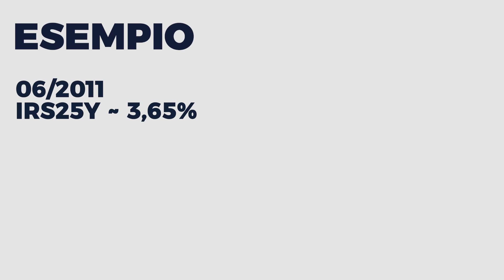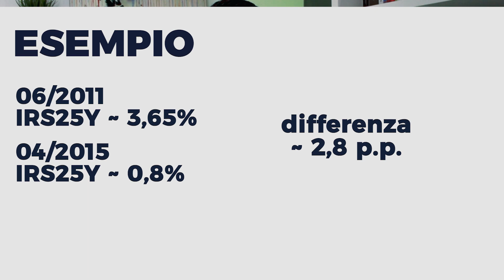RISPARMIARE sul MUTUO 💰: 7 motivi per ROTTAMARE il tuo MUTUO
Conviene surrogare o rinegoziare il mutuo? In questo video 7 motivi per rottamare il tuo mutuo e sostituirlo con un mutuo migliore.

Hai comprato casa alcuni anni fa, ma da allora non ti sei occupato della manutenzione del tuo mutuo! Anche se all'epoca era il top adesso potrebbe non essere più così tanto conveniente. Sapevi che puoi rottamare il tuo mutuo e risparmiare parecchi soldi?!

0:00 Intro
0:27 1. Andamento dei tassi interbancari
1:48 2. Condizioni di stipula sfavorevoli
2:57 3. Adeguare il tasso di interesse al loan to value attuale
4:30 4. Cambiamenti dell'offerta di mercato
5:34 5. Variare il regime di tasso di interesse
6:23 6. Adattare il tuo mutuo alle esigenze attuali
7:43 7. Ottenere liquidità aggiuntiva
8:23 Con quali strumenti puoi rottamare il tuo mutuo?

DISCAIMER
Tutti i video contengono opinioni personali dell'autore e come tali vanno considerate. In nessun caso rappresentano posizioni ufficiali o ufficiose di altri.

Investire comporta rischi di perdita anche totale del capitale.

Le informazioni contenute in questo video, nel canale e nei link ai quali rimando, hanno meramente scopo informativo e di intrattenimento e non costituiscono in alcun modo consigli finanziari, né di investimento né consulenza in materia di investimenti, ne alcun altro tipo di consulenza. Non sono né un invito né una sollecitazione ad investire in alcun strumento finanziario o ad indebitarsi.
Sono mie opinioni personali (e possono anche essere errate, anzi spesso lo sono!) e come tali dovrebbero essere presi e considerate.
Nonostante faccia il possibile per accertare l'esattezza di quello che dico, poiché i video non sono revisionati da nessuno, potrebbero contenere errori e/o inesattezze, pertanto prima di assumere decisioni, fai le tue personali ricerche e non basarti esclusivamente sul contenuto di questo video.
Non assumo alcuna responsabilità per eventuali danni derivanti dalle decisioni da te assunte.
Prima di assumere qualche decisione finanziaria valuta la possibilità di chiedere l'assistenza di un esperto, in modo da ricevere consigli personalizzati in base alle tue aspettative, all'orizzonte temporale, alla conoscenza ed esperienza, alla tolleranza al rischio ed alla situazione economica e patrimoniale complessiva.